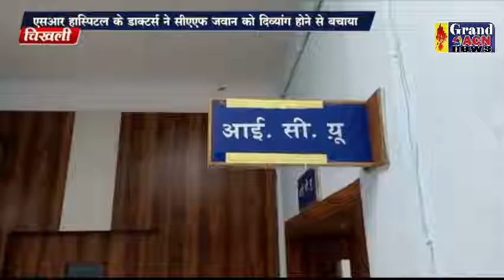सीएएफ जवान आपरेशन स्वस्थ एसआर हास्पिटल Sanjay Dubey